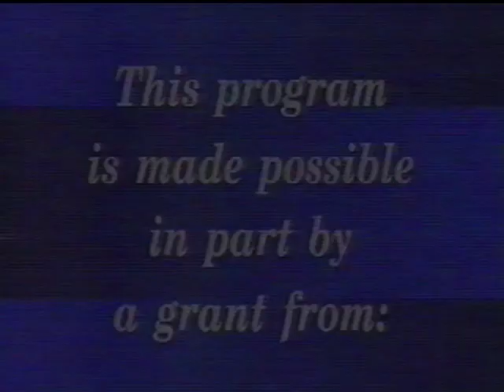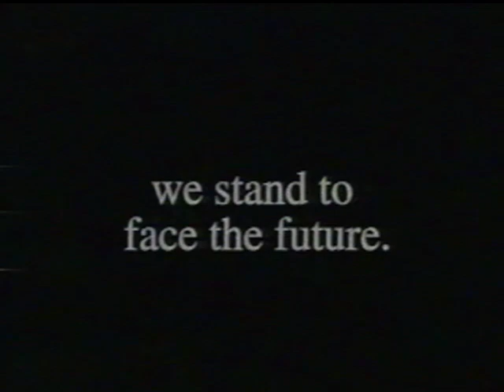WPBS Commercials and 9/11 Message After Wall Street Week with Louis Rukeyser (September 28, 2001)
Hello! These are WPBS commercials and a personal message from the station after the September 11 attacks.  This aired on September 28, 2001.